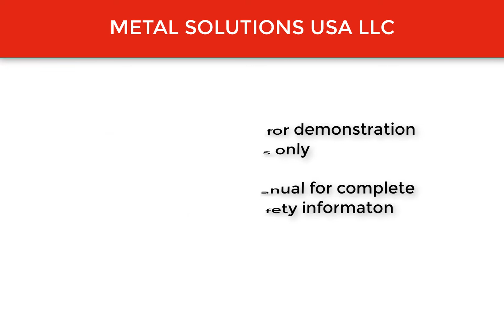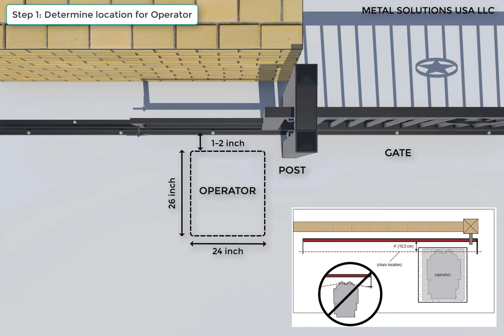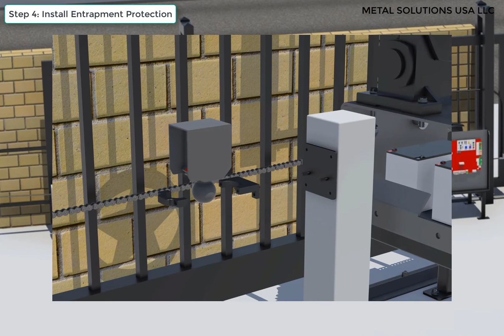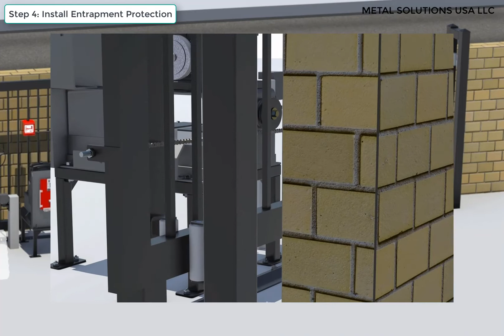How To Install The Operator Liftmaster CSL24UL For The Single Sliding Gate